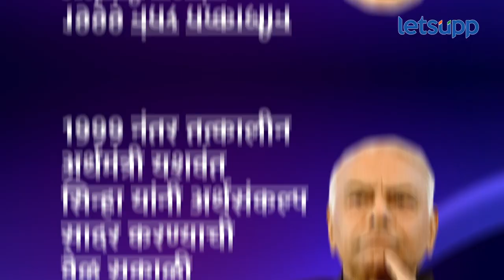Budget 2024 : देशाच्या अर्थसंकल्पाबद्दलच्या काही खास गोष्टी | LetsUpp Marathi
मोदी सरकारच्या तिसऱ्या कार्यकाळातील पहिला अर्थसंकल्प 23 जुलै रोजी अर्थमंत्री निर्मला सीतारामन सादर करणार आहेत. यानिमित्तानेच देशाच्या अर्थसंकल्पाचा आजवरचा इतिहास कसा राहिलेला आहे? जाणून घ्या...